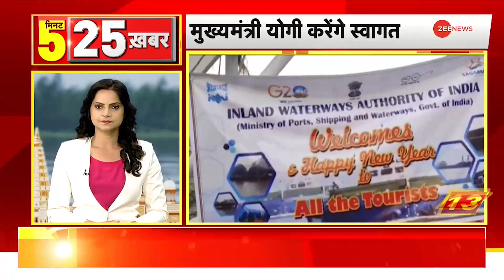Kanjhawala Death Case: 6 महीने पहले बाल-बाल बची थी अंजलि की जान, हवा में उछल गई थी स्कूटी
In this section, you will find the top news stories of the day. Segment Five Minute, Twenty Five News is a part of Zee News important news bulletins in which we cover all the important news.

इस खंड में, आपको ज़ी न्यूज़ दिखाता है दिन की बड़ी ख़बरें। सेगमेंट 5 मिनट 25 खबर ज़ी न्यूज़ के महत्वपूर्ण समाचार बुलेटिन का एक हिस्सा है जिसमें हम सभी महत्वपूर्ण ख़बरों को शामिल करते हैं.